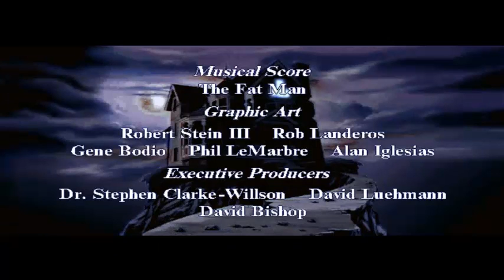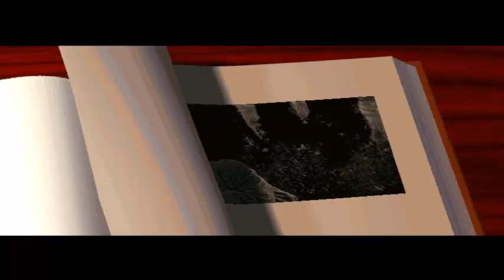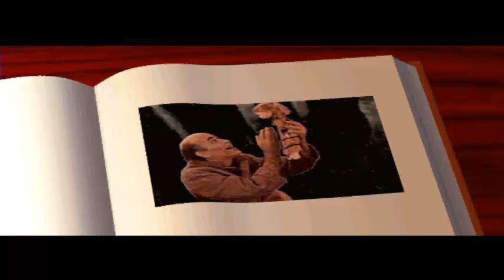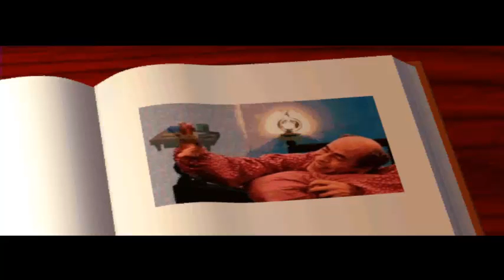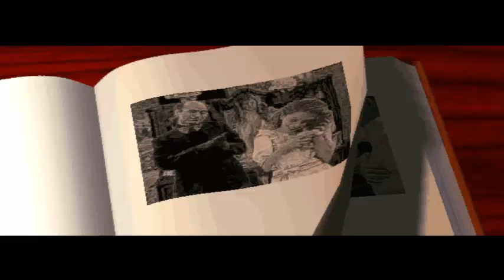No Guts, No Gory: 7th Guest pt 1 - John Malkovich: Demon Toymaker